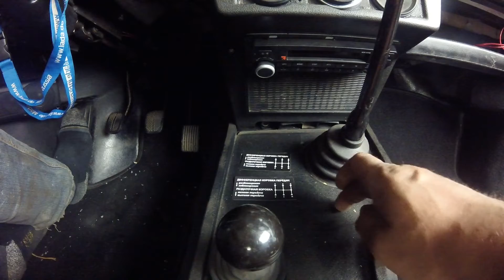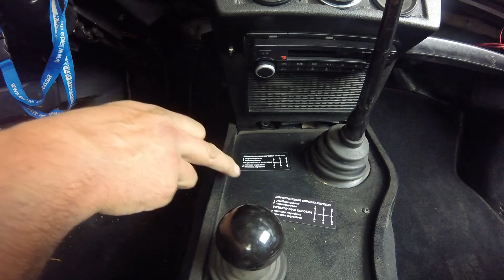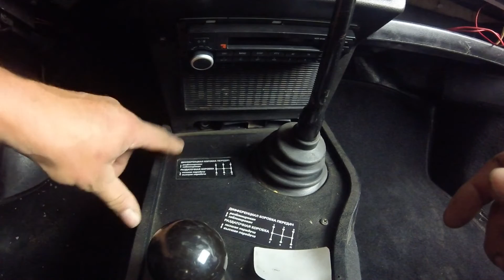Lada Niva 1600 - 5000km Challenge #4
Ein paar Feinheiten und Verbesserungen außerhalb vom Motorraum.